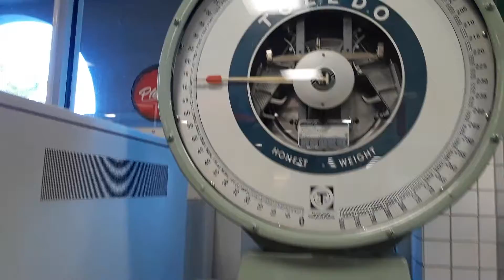Belgian Malinois learning obstacle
One-year-old Belgian Malinois